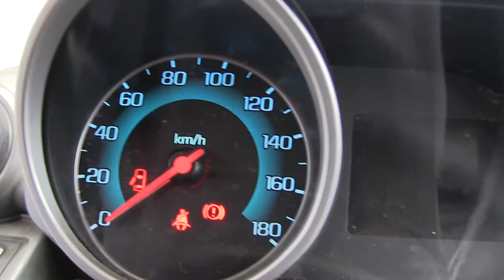Chevrolet / Spark / 2014/ c510249